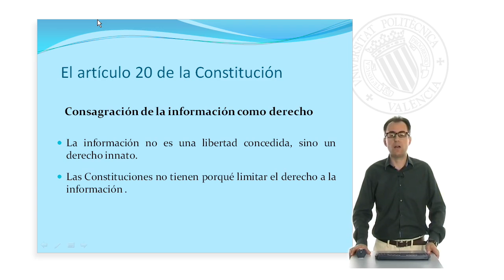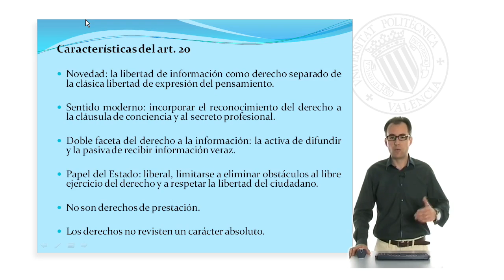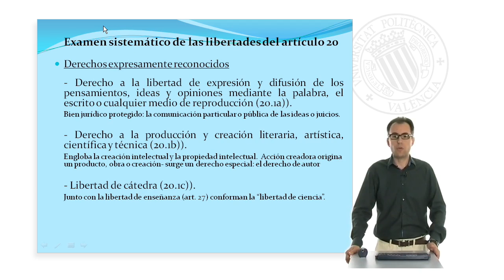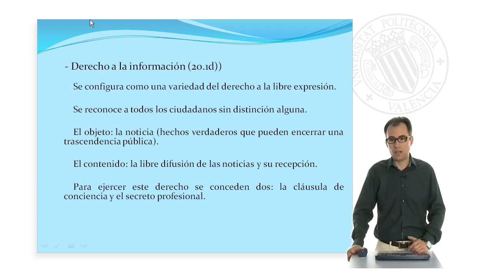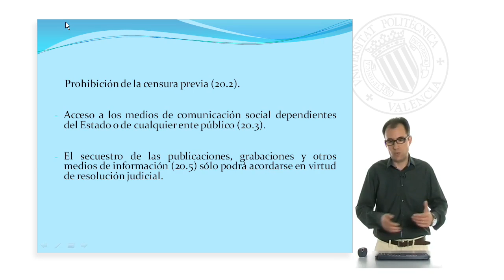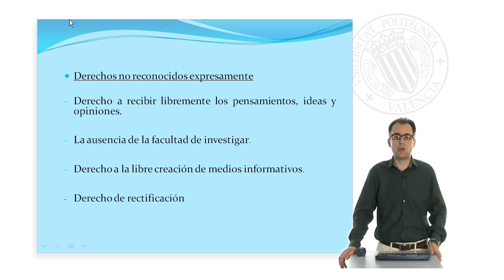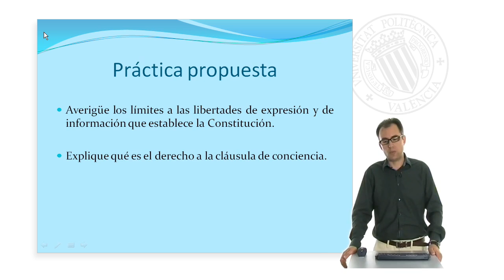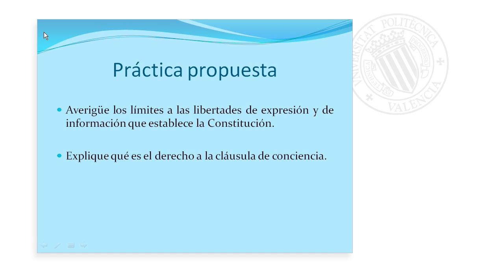La libertad de expresion y la libertad de informacion en la constitucion española| UPV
Título: La libertad de expresion y la libertad de informacion en la constitucion española

Descripción: Se explica el artículo 20 de la Cosntitución española, que reocnoce la libertad de expresión y la libertad de información, así como como otros derechos y libertades íntitmamente relacionados, como la libertad de cátedra o el secreto profesional. Cabedo Mallol, V. (2012). La libertad de expresion y la libertad de informacion en la constitucion española.

Autor/a: Cabedo Mallol Vicente